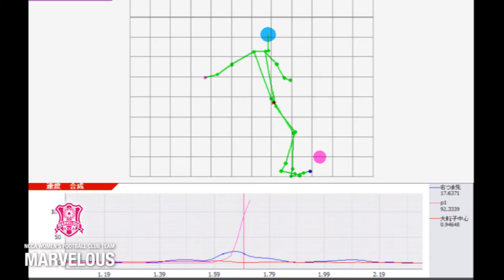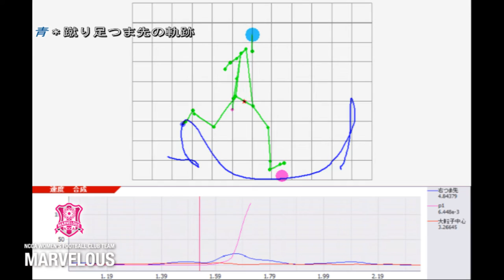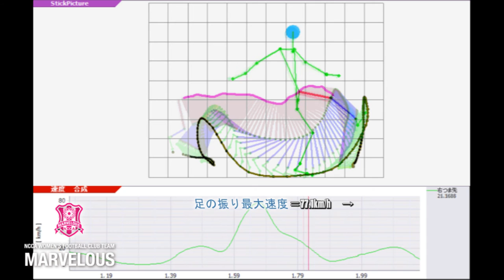マーベラス 山下芳輝コーチ キック動作解析